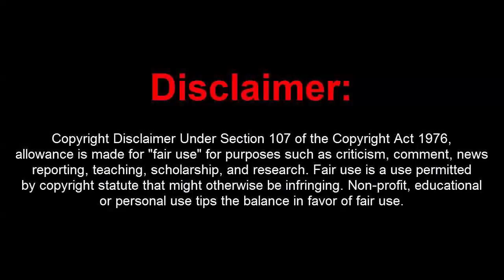GTA Online 1.40 Free Dope Menu w/ Money+Recoveries(Undetected)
[DOWNLOADS]

STEAM VERSION && SOCIAL CLUB VERSION:
**Mod Menu:

How to install:
1. Extract Files To Desktop
2. Drag The 2 Files Into Your GTA 5 Directory Folder
3. Go Into An Online Or Private Session
4. Press (*) On Your Keyboard To Open Up The Menu!
5. You're Done!

Controls:
* = OPEN

[MUSIC]